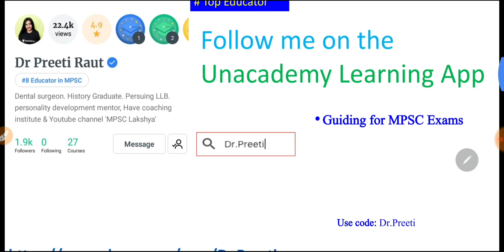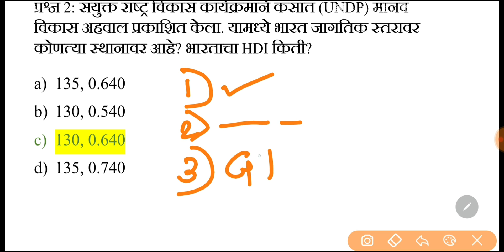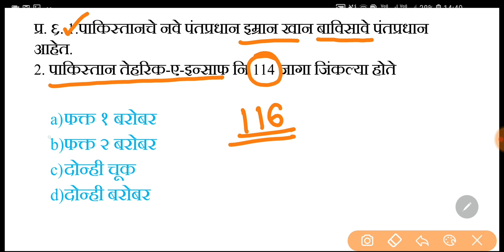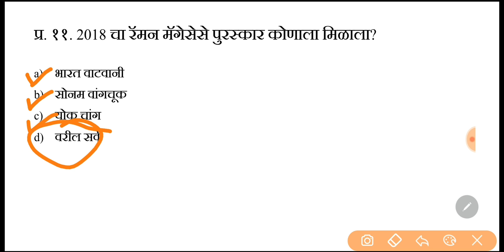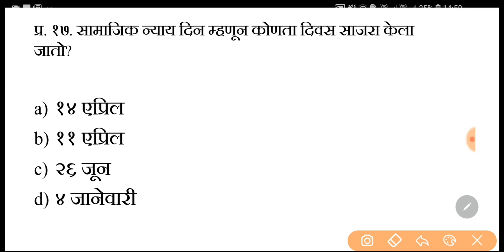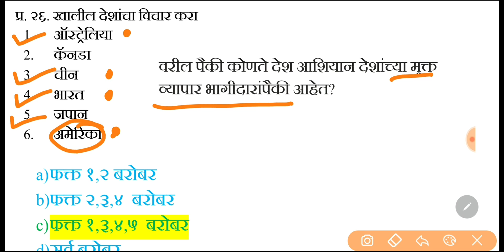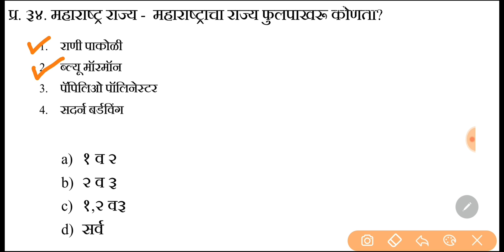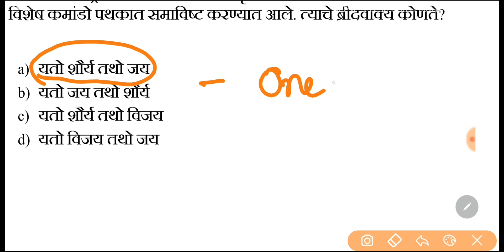2018 ची उजळणी Current Affairs with MCQs by dr preeti raut